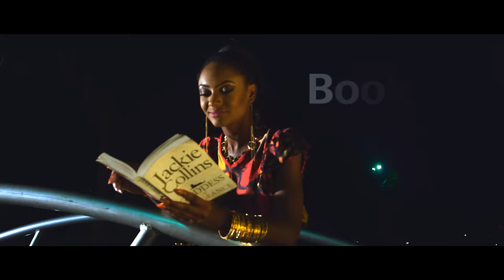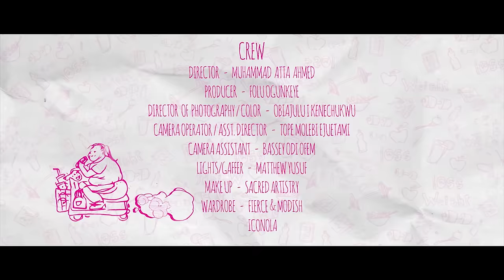SKINNY GIRL IN TRANSIT - S1E4 - UNWANTED GUEST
Tiwa gets a surprise visit from an unwanted guest, and her mom is already planning a wedding in her head. Does your mom act like this? Tell us using